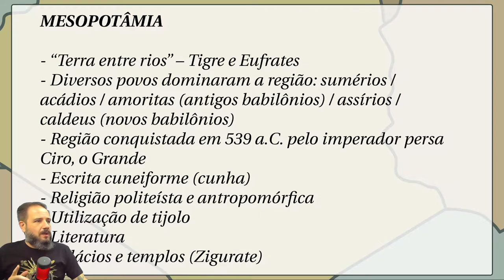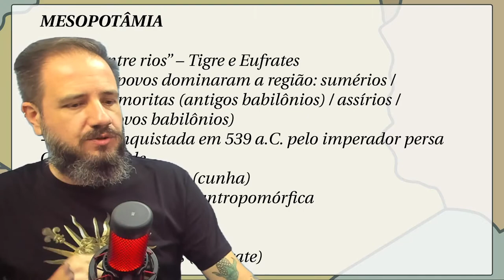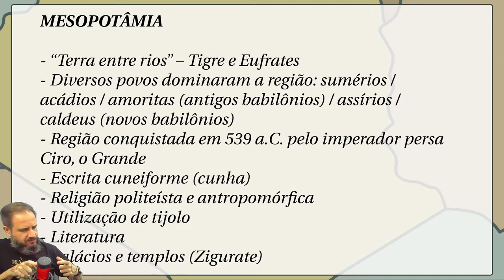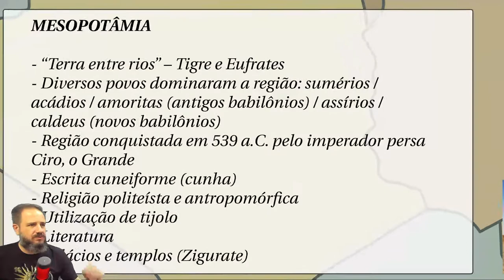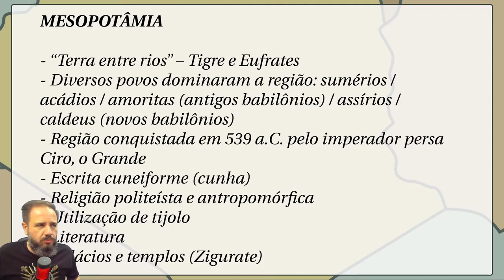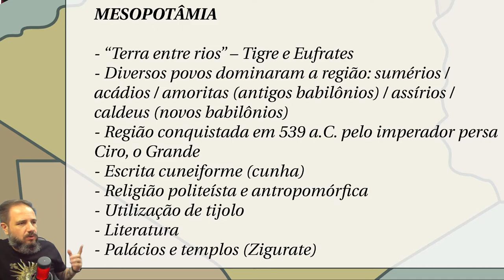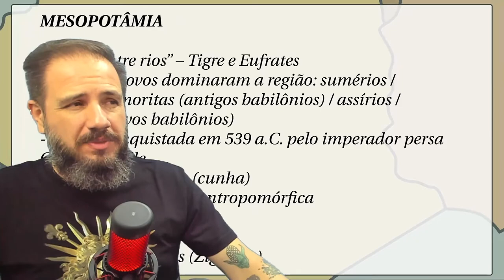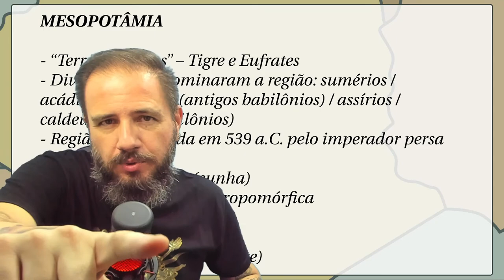ANTIGUIDADE ORIENTAL: MESOPOTÂMIA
E aí, sua louca/seu louco! Beleza?

Nesse episódio o prof. Elvis dá continuidade ao estudo da Antiguidade Oriental e das civilizações hidráulicas com um resumão das principais características da Mesopotâmia.

Bora estudar um pouco dessa galera que construía uns jardins suspensos muito loucos?

Bora...